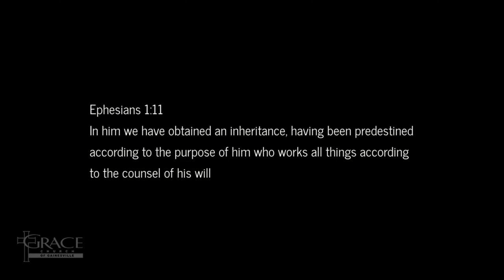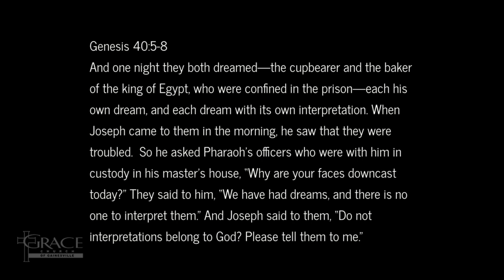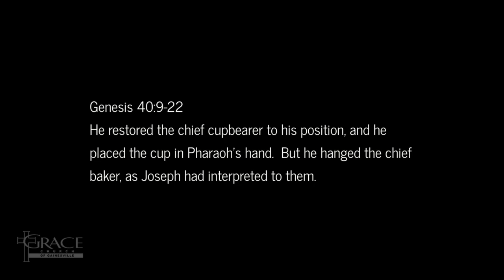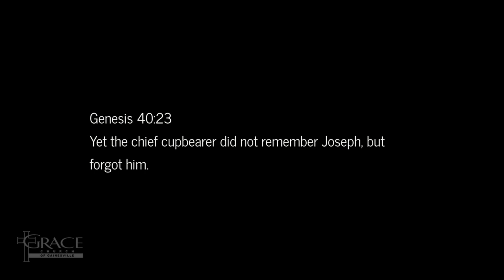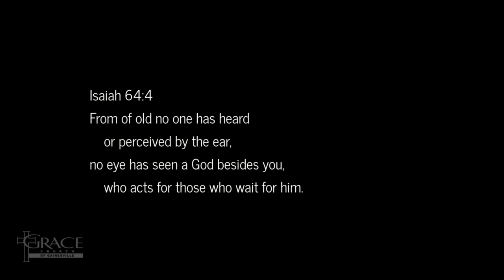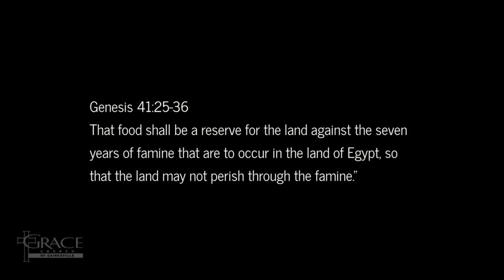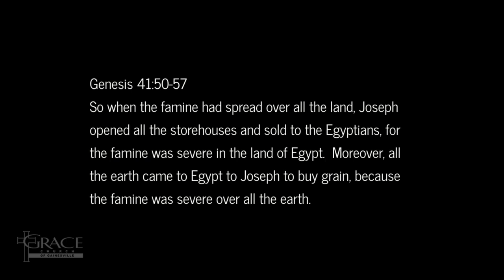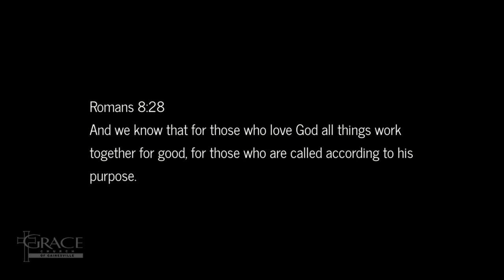God’s Providence In The Pit (Genesis 40-41)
This sermon was preached at Grace Church of Gainesville on Oct 8, 2023.